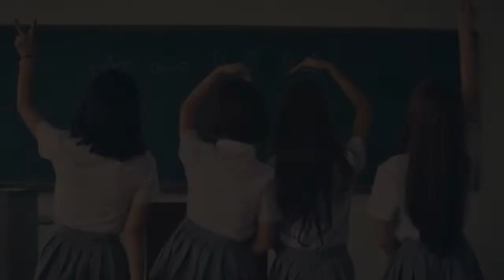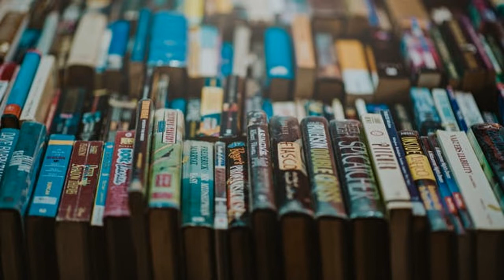My Journey from Nepal to Canada - Laxmi Kunwar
This video was created in a workshop with Weasel Tale Digital Storytelling.